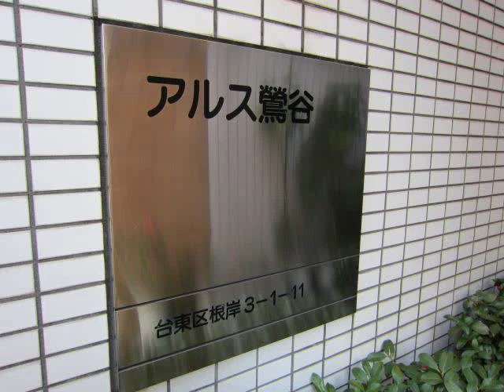アルス鶯谷 「台東区根岸３丁目 中古マンション」